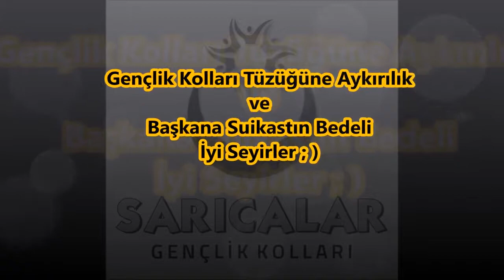Başkana Suikast ve Gençlik Kolları Tüzüğüne Aykırılık İyi Seyirler ; )